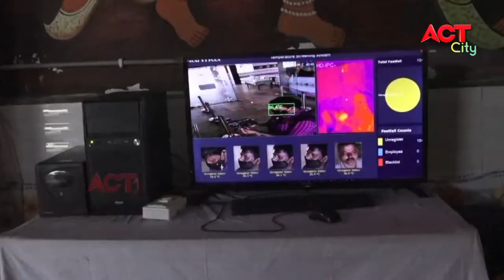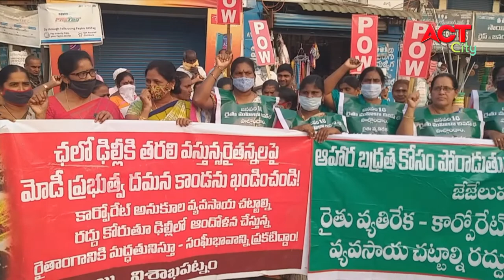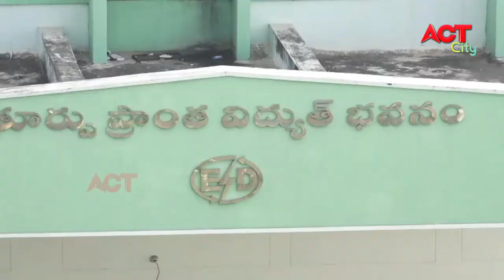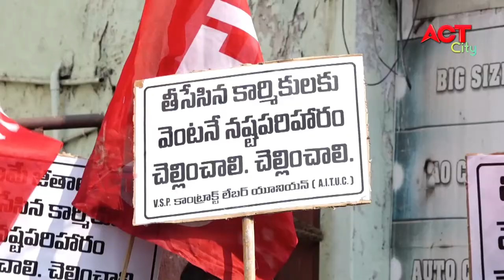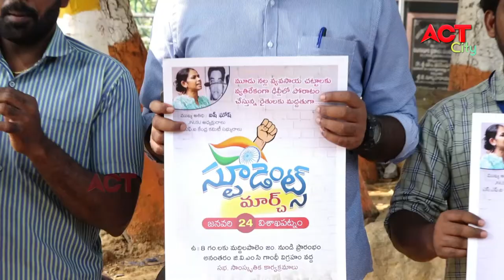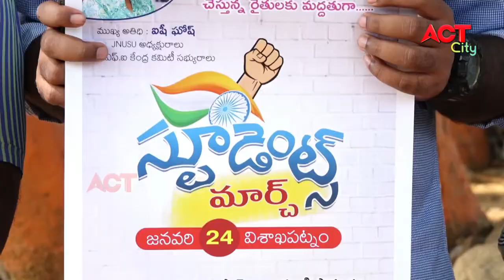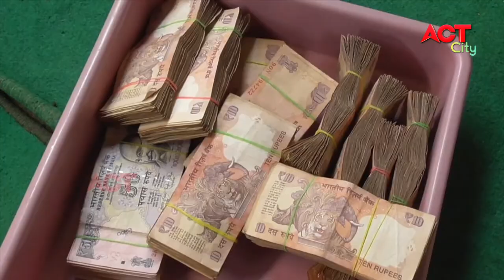MORNING ACT CITY VIZAG NEWS 19-01-2021